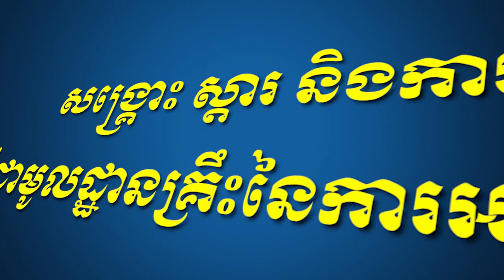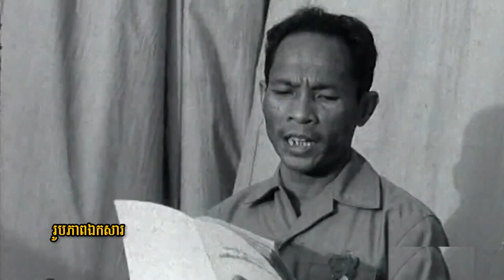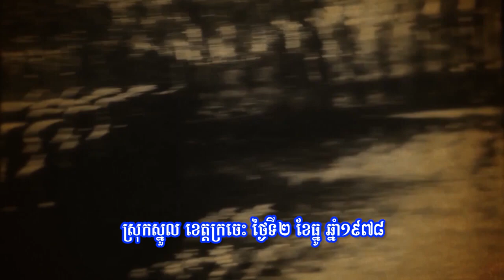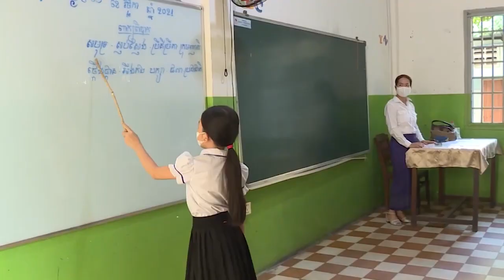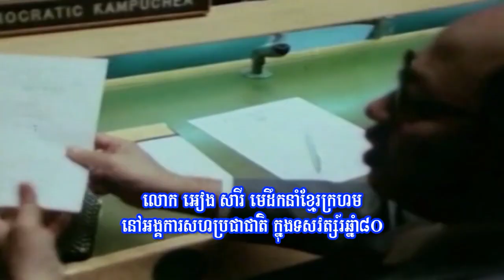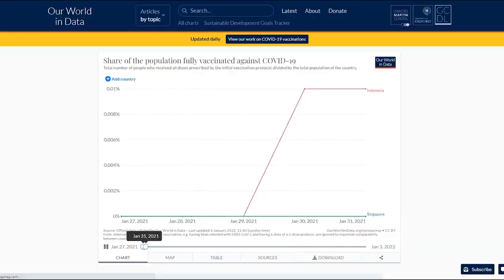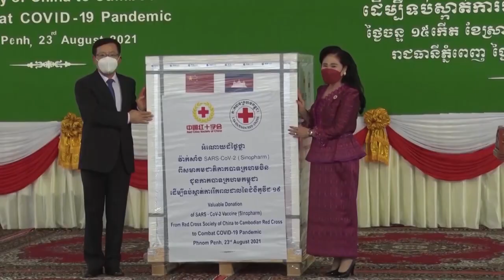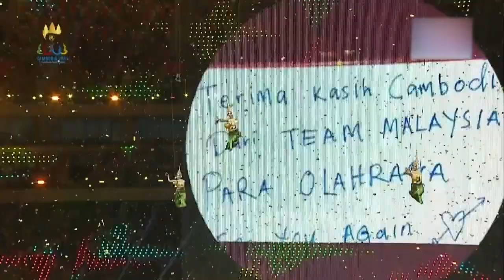សង្គ្រោះ ស្តារ និងការពារ គឺជាមូលដ្ឋានគ្រឹះនៃការអភិវឌ្ឍន៍